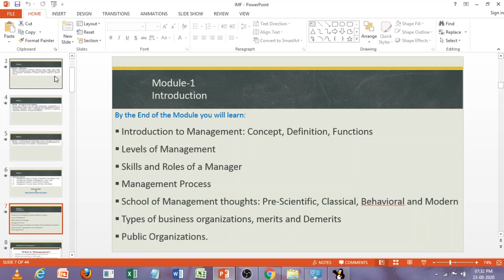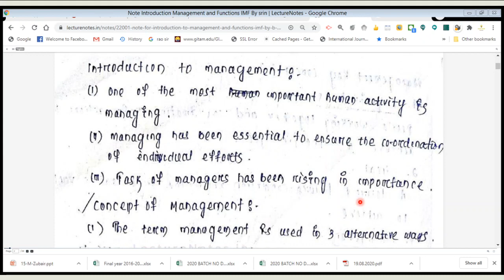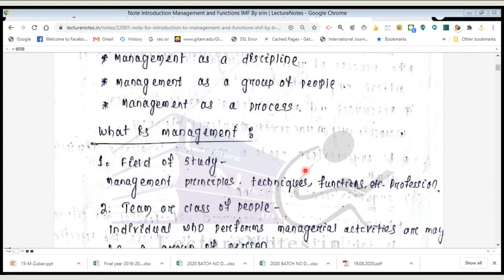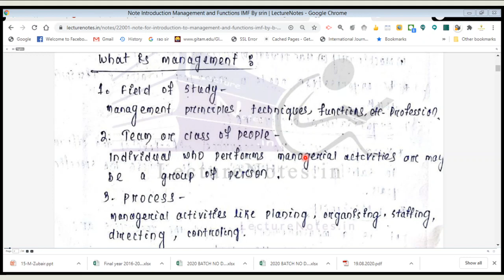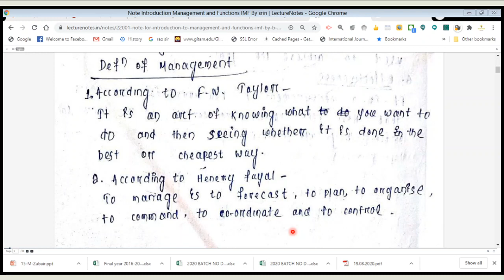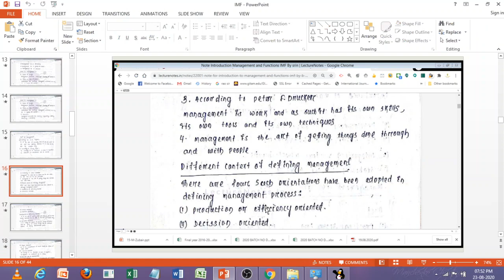Lecture 3_Concept, Definition and functions_Introduction to Management and Function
By the End of the Module you will learn:
Introduction to Management: Concept, Definition, Functions
Levels of Management
Skills and Roles of a Manager
Management Process
School of Management thoughts: Pre-Scientific, Classical, Behavioral and Modern
Types of business organizations, merits and Demerits
Public Organizations.